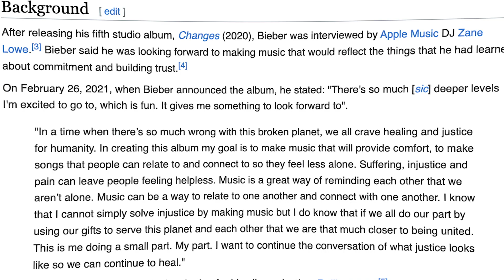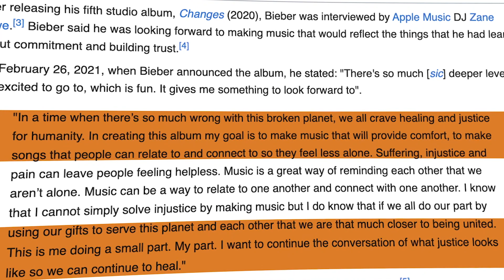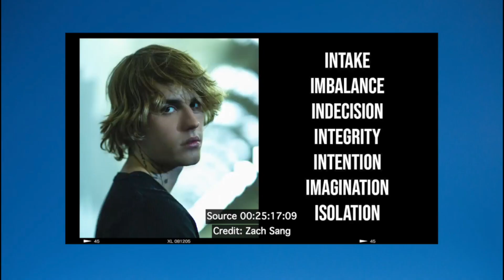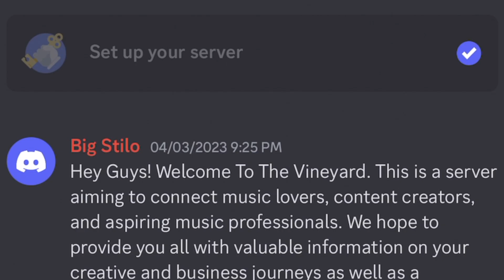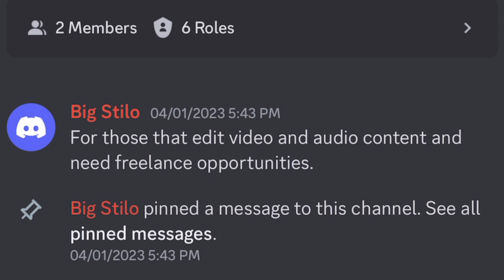He Became Justin Bieber's Secret Weapon | How Jon Bellion Wrote "Ghost" "Holy" & "Hold On"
How Jon Bellion Became Justin Bieber's Secret Weapon. Jon Bellion wrote 7 songs on Justin Bieber's Album, "Justice". Including "Ghost", "Holy", & "Hold On".

THE BEST MUSIC DISCORD SERVER AROUND!

My Equipment